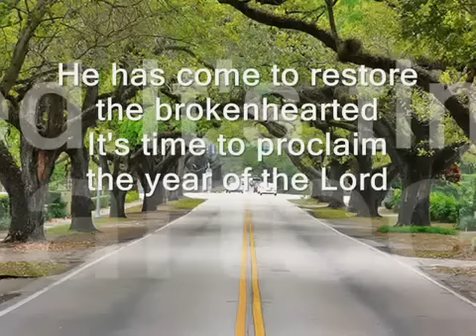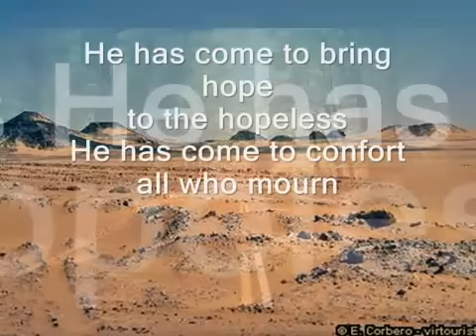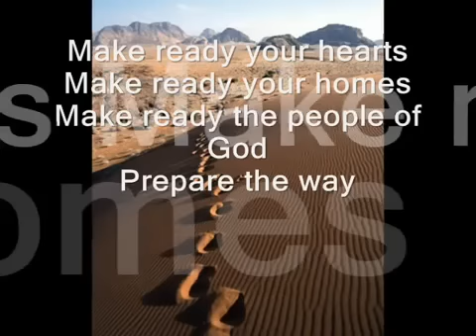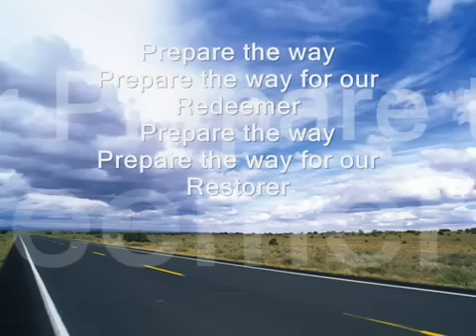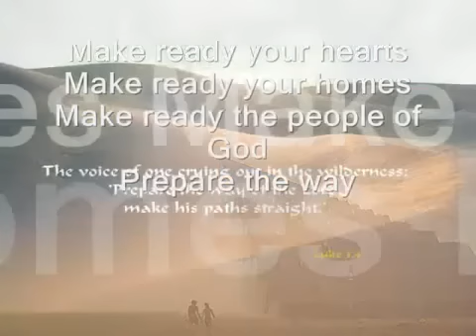Prepare The Way Paul Wilbur Lyrics